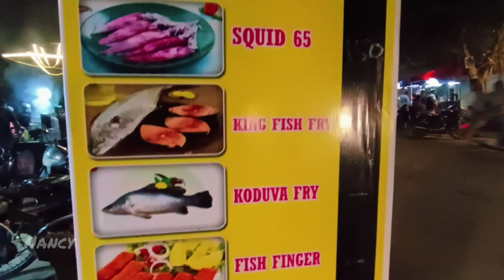Prawn 65,Crab Curry,Nethili 65,Squid 65, Fish Fry | Street Food india | Street Food Pondicherry